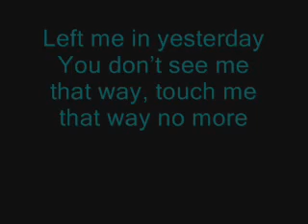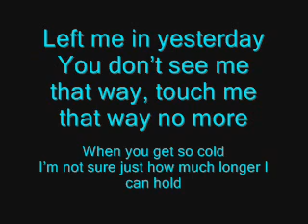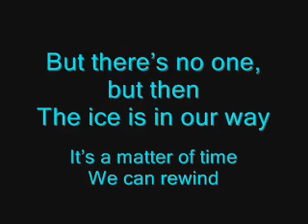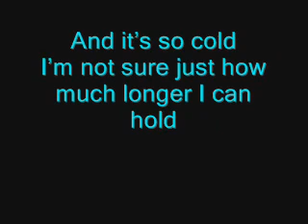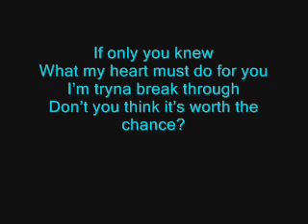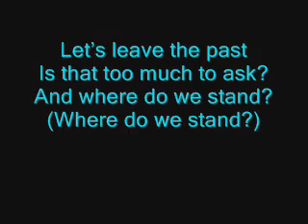Avalanche-Marie Digby lyrics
Avalanche-Marie Digby lyrics..Enjoy!!!